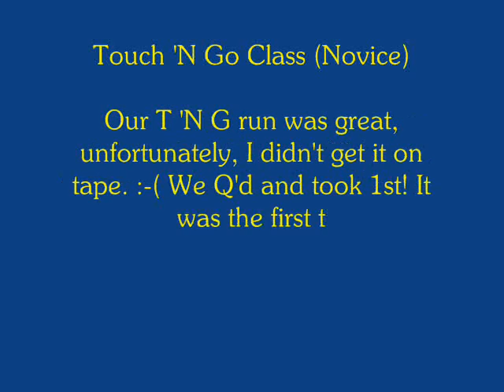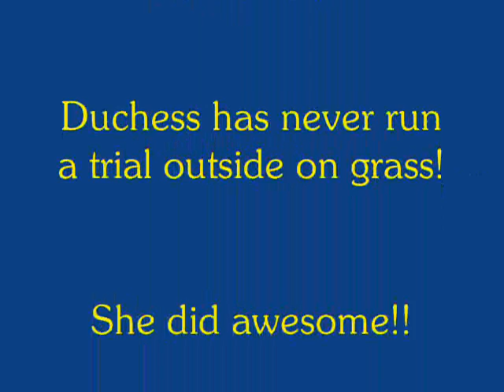Duchess's NADAC Trial (Music) - May 3, 2008 - Missoula, MT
This was the first time that Duchess and I competed at a trial that was outside. It worked out just fine! :-)

The first run of the day was Chances. Unfortunetly, I didn't get it on video. Fortunetly, it was a bad run so I didn't really want it on video. :-)

We didn't qualify on either of our Regular rounds, however, they sure were fun to run!

Touch 'N Go was a beautiful run. However, no video. Trust me it was great! I felt sheer joy after completing the run. I was so proud of Duchess. We Q'd and received a first! What was so special about the run was that it was the first time we EVER qualified in TNG.

Weavers class was the last class of the day. The clouds had rolled in and it cooled off a bit. This was a ton of fun to run! We Q'd and took 1st!